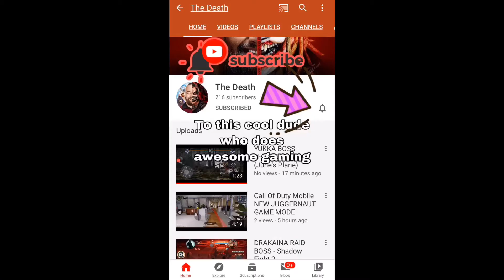Shadow Fight 3|| Dark Veil Judge vs Grand Arbitress